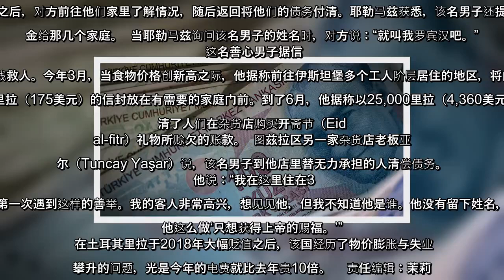✅ 土耳其“罗宾汉”到处送钱 替穷人付清债务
✍ 【字号】   大    中    小      标签: tags:   罗宾汉, 穷人, 债务, 土耳其, 神秘人物   【大纪元2019年12月04日讯】（大纪元记者陈俊村编译报导）土耳其最大城市伊斯坦堡（Istanbul）最近出现一名自称“罗宾汉”（Robin Hood）的神秘人物，他不但替穷人付清债务，还送钱给他们花用。对于饱受物价上涨之苦的当地居民而言，这无异是上天派来救他们的天使。  据英国《卫报》报导，在本月初，伊斯坦堡图兹拉区（Tuzla）的部分居民惊喜地发现，有善心人士帮他们付清他们积欠商店的债务，而且还留下装有纸钞的信封在他们家里。  当地一家杂货店老板耶勒马兹（Coşkun Yılmaz）表示，有一名男子要求看他让客人赊账的账本，其中有4人积欠了大量账款。  耶勒马兹在告诉该名男子这4人的住处之后，对方前往他们家里了解情况，随后返回将他们的债务付清。耶勒马兹获悉，该名男子还提供额外的现金给那几个家庭。  当耶勒马兹询问该名男子的姓名时，对方说：“就叫我罗宾汉吧。”  这名善心男子据信一直在送钱救人。今年3月，当食物价格创新高之际，他据称前往伊斯坦堡多个工人阶层居住的地区，将内含1,000里拉（175美元）的信封放在有需要的家庭门前。到了6月，他据称以25,000里拉（4,360美元）付清了人们在杂货店购买开斋节（Eid al-fitr）礼物所赊欠的账款。  图兹拉区另一家杂货店老板亚沙尔（Tuncay Yaşar）说，该名男子到他店里替无力承担的人清偿债务。  他说：“我在这里住在30年，这是第一次遇到这样的善举。我的客人非常高兴，想见见他，但我不知道他是谁。他没有留下姓名，他只是说，他这么做‘只想获得上帝的赐福。’”  在土耳其里拉于2018年大幅贬值之后，该国经历了物价膨胀与失业率攀升的问题，光是今年的电费就比去年贵10倍。    责任编辑：茉莉   ...